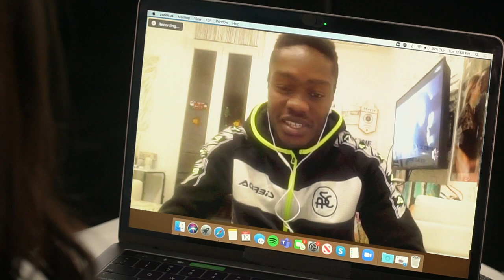Meeting Ronaldo and Serie A Debut with Spezia's Emmanuel Gyasi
TLN Halftime Show host Camila Gonzalez talks directly with Spezia striker Emmanuel Gyasi about what the team aims to accomplish in their first year in Serie A.

Serie A Italian League Soccer on TLN TV
Catch over 200 matches with 6 live broadcasts every weekend and match of the day encore broadcasts every Saturday and Sunday at 9P.

Visit tln.ca/soccer for more information.